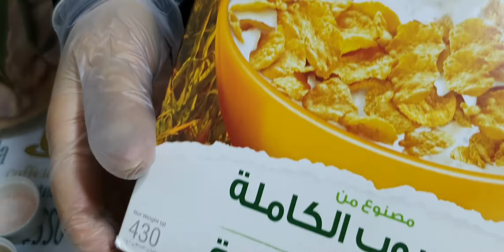البروستد المقرمش دجاج كنتاكي منزلي رائع بروستد المطاعم السوري كل أسرار التتبيلة I صحي مية بالمية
المقادير:
كورن فلكس
نص لتر حليب
ثوم بودر
بصل بودر
بهارات مشكلة
فلفل ابيض
كزبرة
زنجبيل بودرة
سبع بهارات او البهار الحلبي
بودرة الماجي او مكعب ماجي
ملعقتين ملح صخري مفيد ملح زهري
4 ملاعق حليب بودرة منشان تنكيه انسجة الدجاج

✅  اليوم جبتلكم وصفة كتير لذية هي البروستد الكنتاكي الصراحة الوصفة جبارة ولذيذذذة ومتل ما شفتو اللذاذة والنكهة الطيبة من هالبروستد الشهي حسبولنا كم سعرة حرارية لهل الاكلة الشهية
البروستد اطي الوصفات اللي ممكن تعملوها في البيت وشفتو المكونات والطريقة اللي مافي اسهل منهن

🍗🍗🍗🍗🍗🍗🍗🍗 كل التفاصيل اللذيذة اللي بدك تعرفيعا عن البروستد موجود بالفيديو بشكل مفصل
صحة وهنا .

     sub_confirmation=1

🔴ونختم بالصلاة على سيدنا محمد عليه افضل
      الصلاة واتم التسليم ✅✅